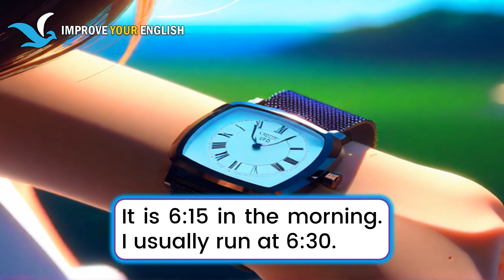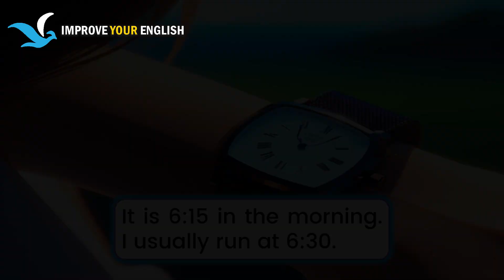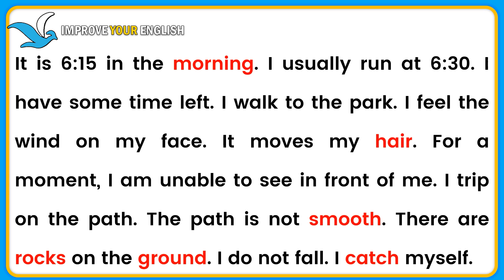Improve Your English (A Beautiful Day to Run) | English Listening Skills - Speaking Everyday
Welcome to the channel of improving your English skills. Improve Your English (A Beautiful Day to Run) | English Listening Skills - Speaking Everyday
“A Good Day for Running” – Enjoy this delightful video as we explore a sunny morning in the park. 🌞🏃‍♀️ Experience the wind, the rocky path, and the joy of running. Let’s make every day great! 🌿👟

english learning british council,
English Rearning VOA,